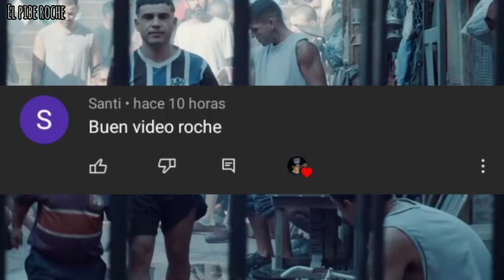TRAICIÓN ❌ | Apache - La Vida de CARLOS TEVEZ | El Pibe Roche